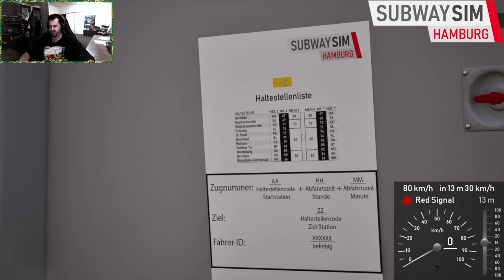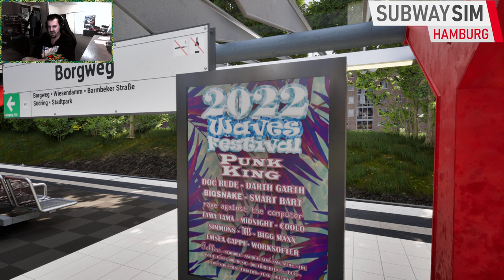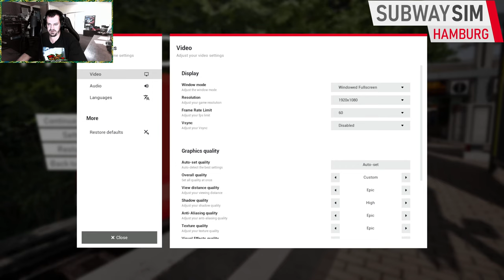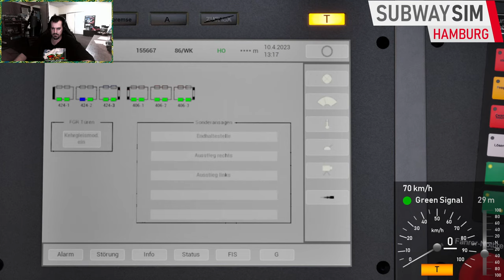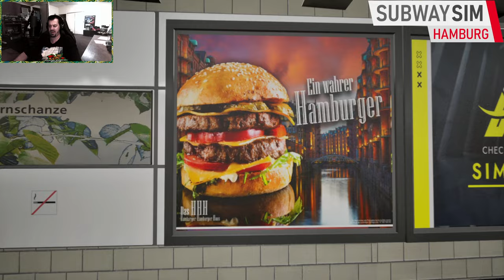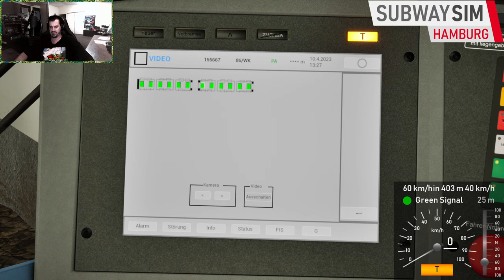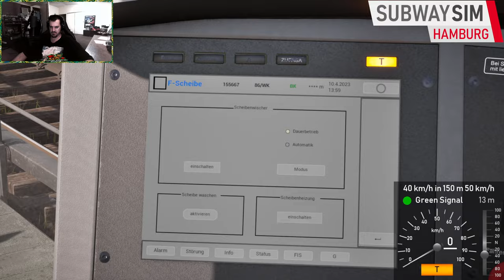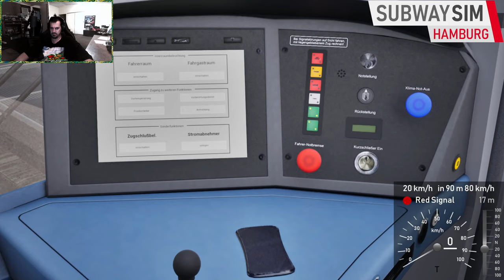Subway Sim Hamburg LIVE | Hamburg U-Bahn U3 Line Germany | Wednesday 17th May 2023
Hello Community and welcome to Australia Worldwide Gaming & Entertainment with your Australian Simulation Expert The Aussie Don as we bring to u this Subway Sim Hamburg Livestream on this Wednesday 17th May 2023 this is our 1st time doing gameplay of this brand new Simulator 100% LIVE folks so we hope u do enjoy the ride today and please do Hit up on that Subscribe button and if u like to leave a comment on the Full Replay of this gameplay feel free to do so i will answer only if its about the game thank you..

* Become a Subscriber of our You Tube channel today its 100% Free to do so all u need to do is click on our Logo on the bottom right hand corner on even our Uploaded videos or on our Livestreams or even on the Big Red Subscribe button on our You Tube channel also u can show your Support even more by using the Super Chat & Super Stickers & Super Thanks Feature it would be so thankful if u do that as it will help us bring to u more new Gameplay and DLC's Plus things we need to keep our channel going..

Hash tags..